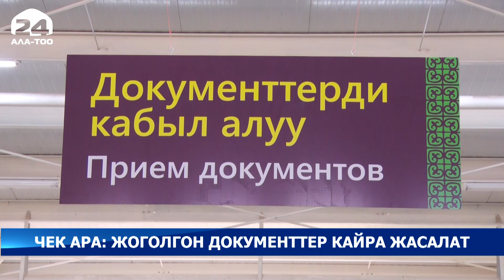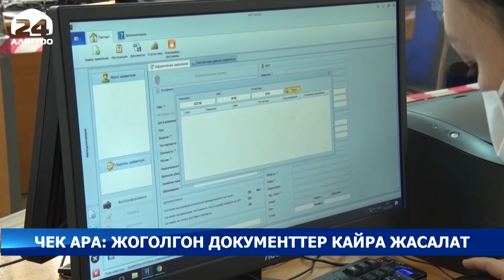Баткендеги окуялардын натыйжасында жарандардын жоголгон документтери калыбына келтирилет